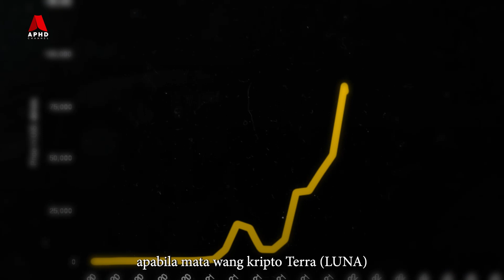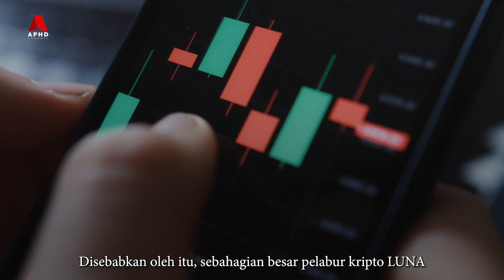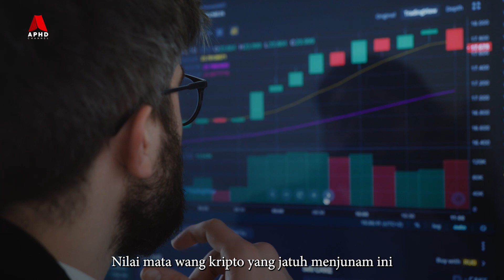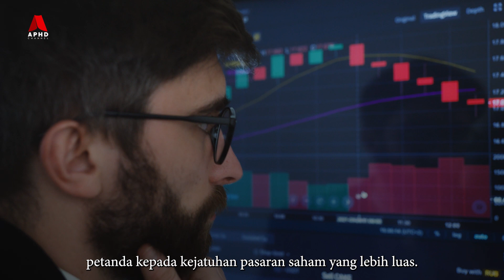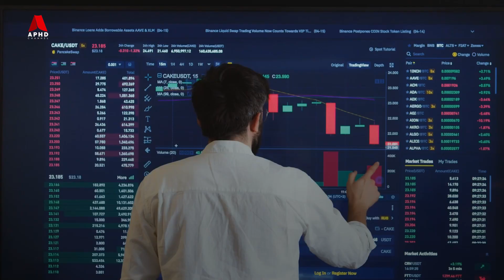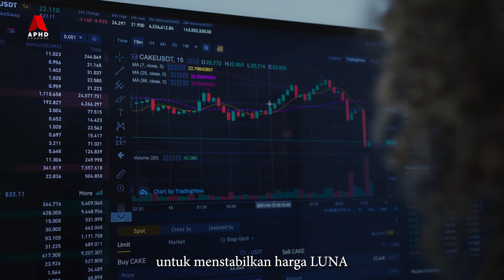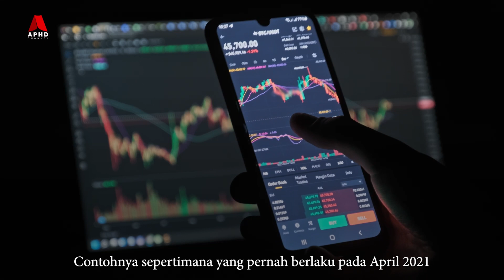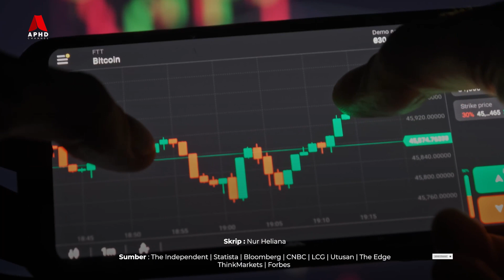Kenapa Matawang Kripto Jatuh Dengan Teruk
KENAPA MATA WANG KRIPTO JATUH
Mata wang kripto adalah aset digital yang direka bentuk bagi berfungsi sebagai medium pertukaran, yang menggunakan kriptografi, untuk memastikan urus niaga berjalan dan mengesahkan pemindahan aset.  Wang digital ini kini menjadi bualan hangat di serata dunia, disebabkan nilai dan potensinya yang sangat dahsyat.

Ketika ini, ramai yang mula menceburkan diri dalam melombong mata wang ini, namun tidak dapat dinafikan, ramai juga yang sangsi mengenainya.
Mata wang jenis ini kini bukanlah sesuatu perkara yang asing lagi.  Ia merupakan satu mata wang yang semakin luas melebarkan sayapnya.
Beberapa tahun kebelakangan ini, mata wang kripto mula menjadi fenomena di kalangan masyarakat dunia.

Jadi, dalam video kali ini kita akan melihat kenapa dan bagaimana nilai mata wang kripto boleh jatuh menjunam. Teruskan menonton.